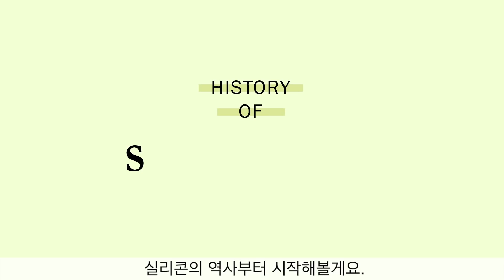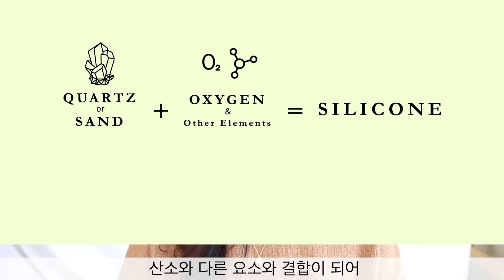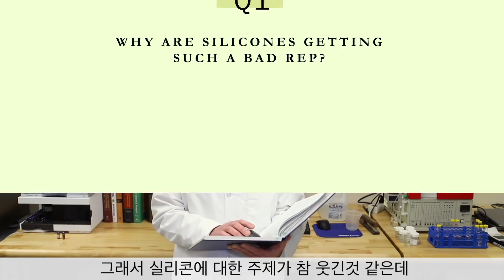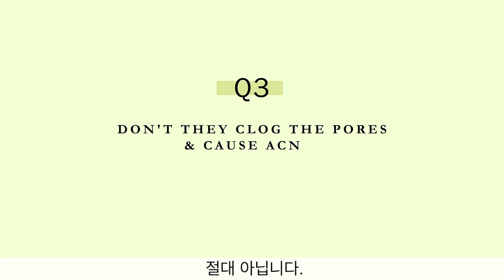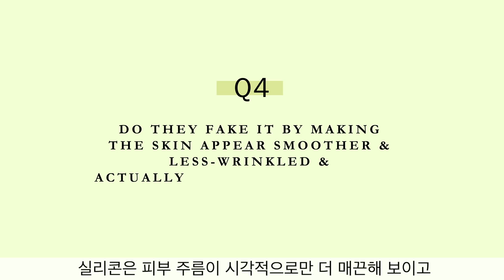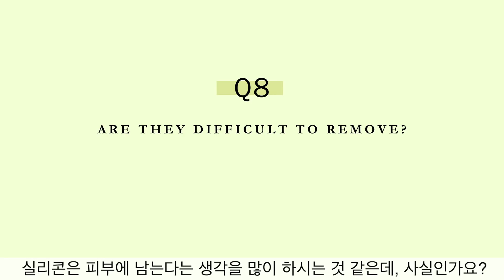⚠️The Truth of Silicones in Cosmetics CleanBeauty • Is Silicone Toxic? Clog Pores? Sustainable?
Silicone, Dimethicone, Cyclomethicone, Cyclopentasiloxane and most ingredient that ends with '-cone', '-conol', '-silane', 'siloxane'

G R A P H I C S

So if you've found the information on my channel useful, this is a small way to support it. As a content creator, I have the privilege to be sent products from brands for PR purposes. This, however, does not influence my content ideas and opinions of the products.

KraveBeauty ownership: KraveBeauty is my own skincare brand that I founded in December, 2017. While the thoughts and opinions that I share on my channel are always genuine, I must acknowledge the direct relationship that I have to KraveBeauty. Thank you for your continued support and understanding, I would not have been able to found KraveBeauty without my PalmPalmFam.

My background: Please note that I'm not a healthcare professional or qualified cosmetic chemist. I do my best to quote credible sources, bring perspectives from various expertise and sometimes with the help of our research assistant team. But medical research is complex and I can't guarantee the information on this channel is error-free. So feel free to do your own research according to your skin & health concern. I always welcome feedback to correct any misleading information. So please take this as entertainment and not as medical information.